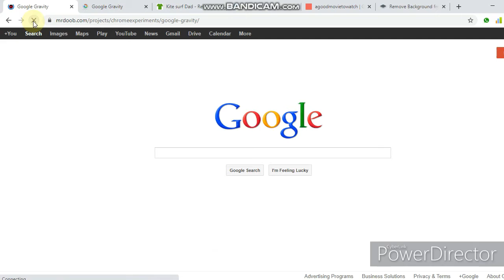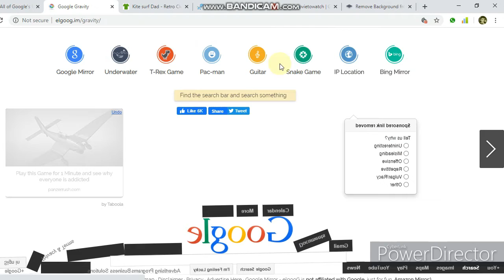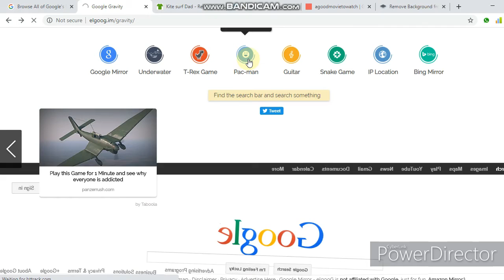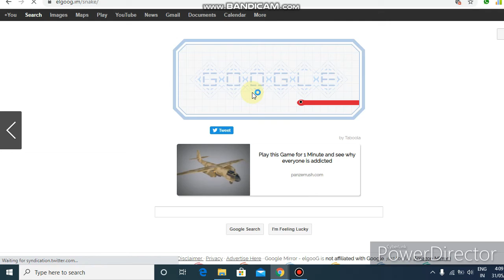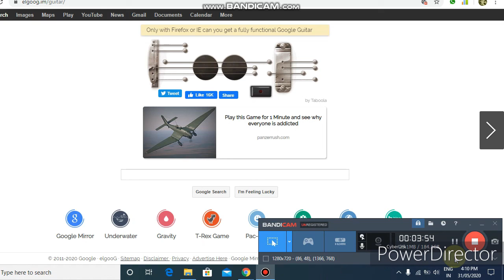Amazing website# //अद्भुत वेबसाइट जिसे आप नहीं जानते हैं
Series 15
03 Amazing website that you never know exist
अद्भुत वेबसाइट जिसे आप नहीं जानते हैं